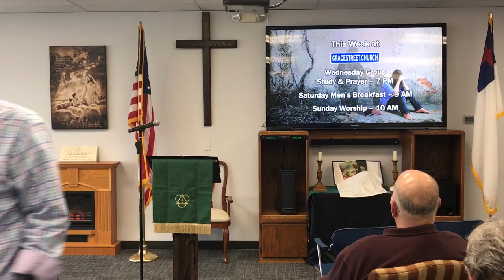How Long Lord?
How Long Lord? How long until this illness goes away? How long until we are financially stable? How long until you take this sin away? What have you been asking God "How long?" for? Join us this morning at 10 AM as Pastor Terry guides us through understanding God's answers of 'yes,' 'no,' and 'not yet.'